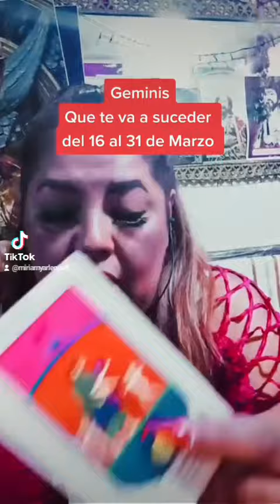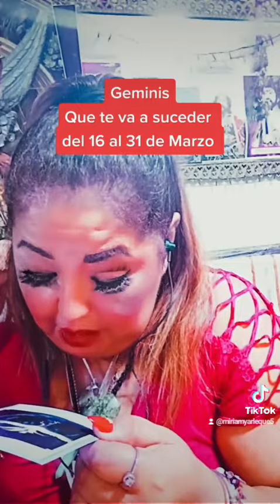géminis que te va a suceder del 16 al 31 de Marzo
consulta Privadas virtual en WhatsApp y 6
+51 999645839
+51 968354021